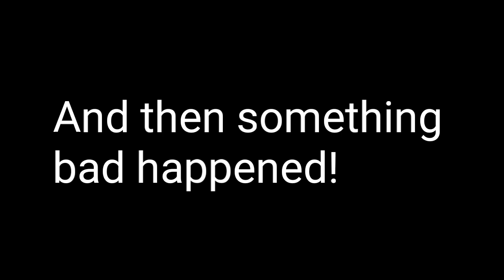SPENDING THE NIGHT IN THE CAR CHALLENGE!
Hello everyone,  in this video I am spending the night in the car with my good friend!